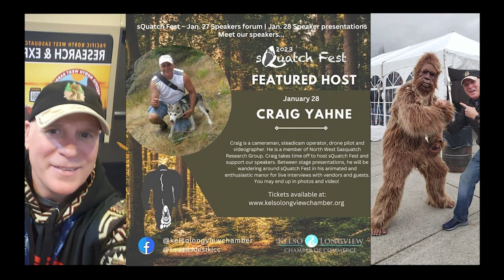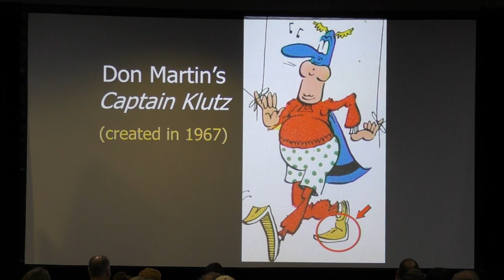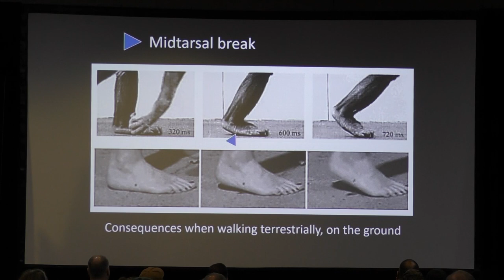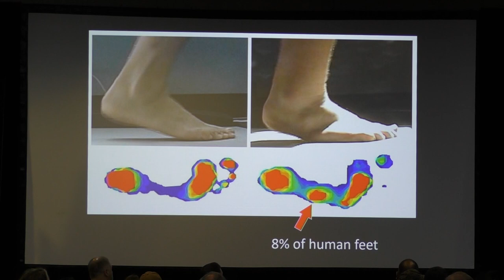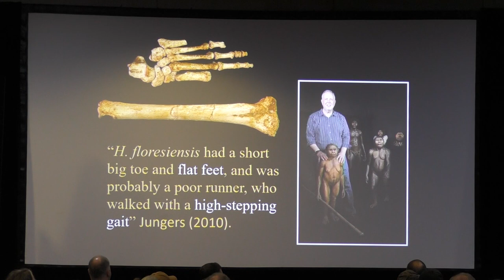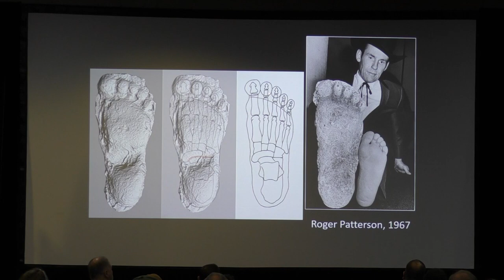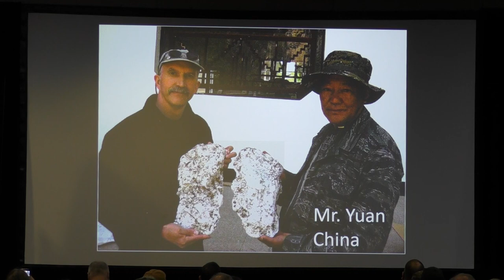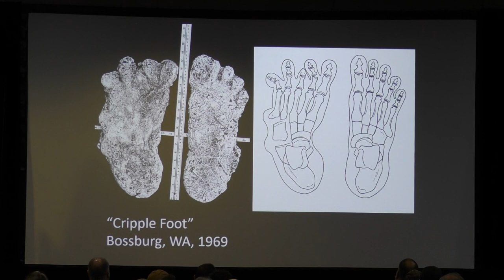Dr Jeff Meldrum Squatch Fest 2023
Here is Professor Jeff Meldrum a world-renowned anthropologist and a specialist in anatomy who collects evidence from Sasquatches here is one of his video presentations from Squatch Fest 2023 his professional knowledge and scientific skills are amazing. He is always a huge favorite at Squatch Fest!..